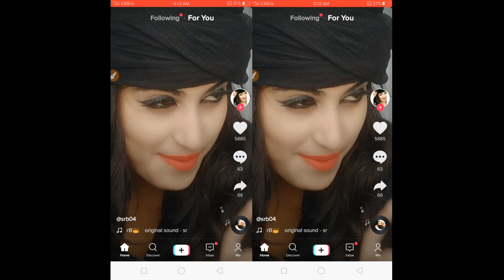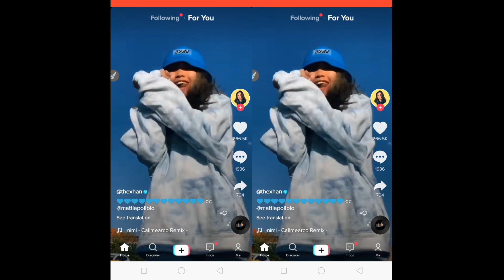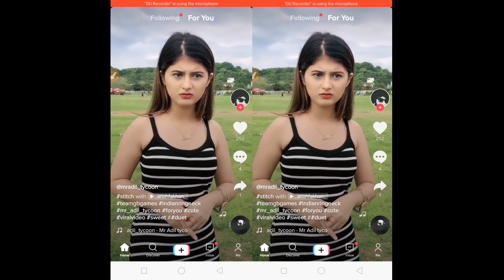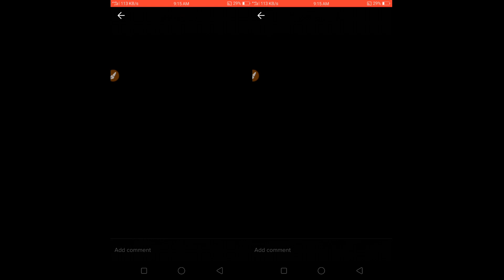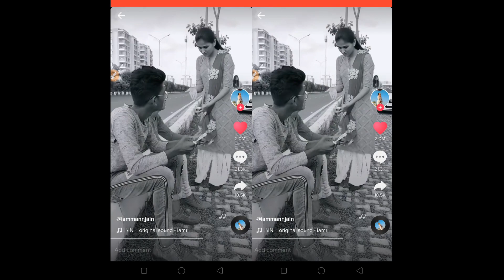Tiktok Ban Lifted | Big Update news Tiktok | Kab Wapas Aayega Wapas Tiktok India mein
Tik tok is back in India , tik tok India mein kab Wapas aayega big mein news update